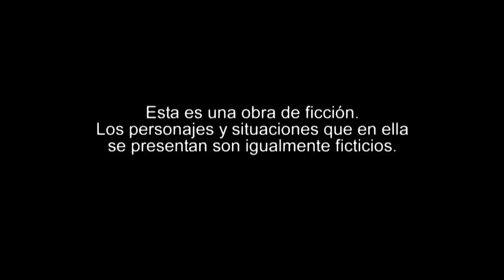Quien es Quien en el Cartel de Los Sapos 2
Personajes en la Vida Real de El Cartel de Los Sapos 2